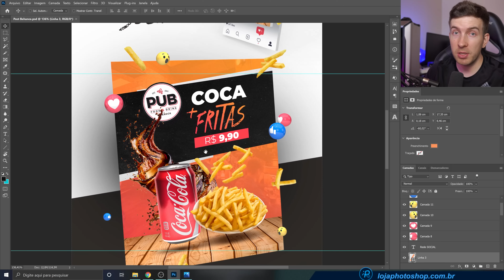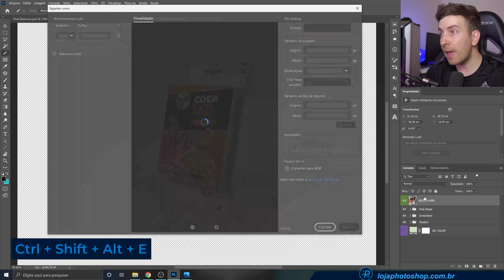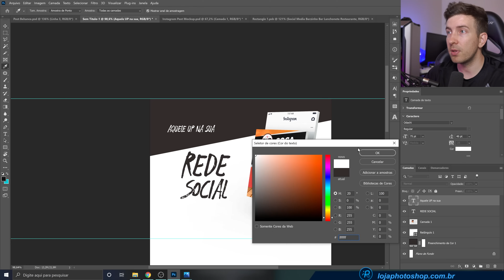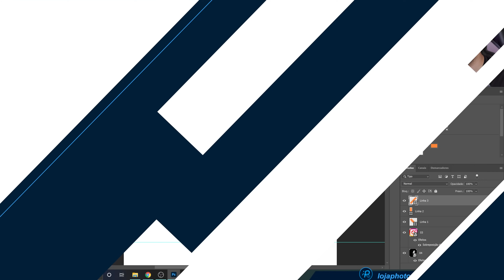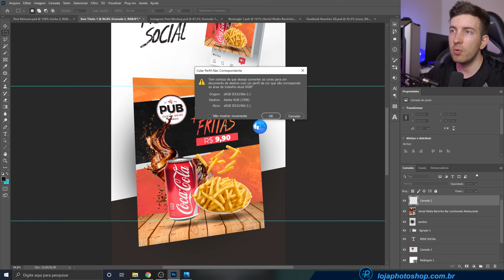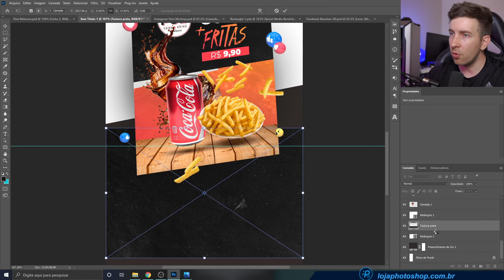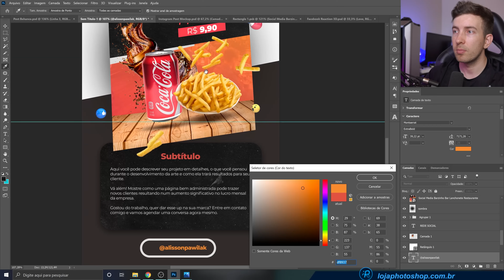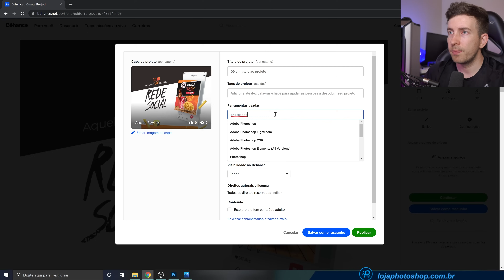Como apresentar seu Trabalho no Portfolio do Behance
💻 Descubra qual é o melhor Computador para você trabalhar com Photoshop

Nesse vídeo vou dar dicas de como você pode criar uma arte de apresentação dos seus trabalhos num portfólio, usando dessa vez o Behance.

Muito mais bonito do que apenas publicar os seus posts, é legal criar um ambiente que exalte ainda mais sua peça gráfica.

Pode ser um post para social media, um banner para site, um flyer, banner, qualquer arte impressa... Bora pro vídeo e vamos aprender como criar essa apresentação.

O tamanho das artes para portfólio no Behance é de 1400 pixels de largura por infinitos pixels de altura.

Para thumbnail do post no Behance pode ser de 1400 x 1095 pixels.

Curtiu as dicas? Deixe nos comentários o que você gostaria de aprender aqui no canal, sua sugestão é muito importante.

✅🎓 Criar artes para redes sociais virou uma profissão, você bem preparado pode ter uma renda extra ou fazer disso seu ganha pão principal, por isso criei um curso onde te mostro todos os detalhes de como criar as melhores artes para social media

Quer mais vídeo como esse? Deixe suas sugestões nos comentários, elas são muito importantes.

💻 A Razor te mostra qual é o melhor Computador para Edição de Imagens, adquira agora o seu